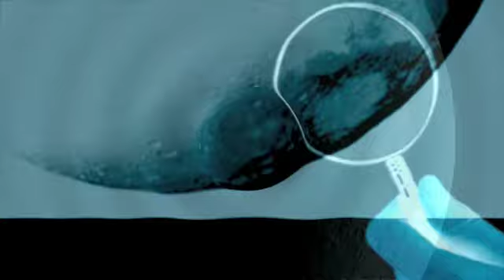SEARCH ON THE MOON the clip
A clip of the music "SEARCH ON THE MOON", extracted from the album of the same name, created by Adam CASTILLO in 2009.